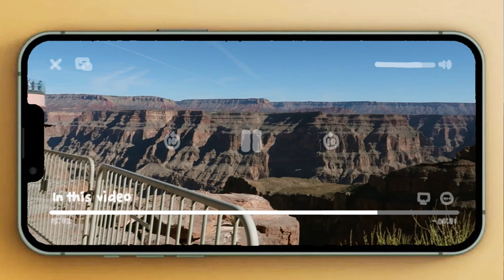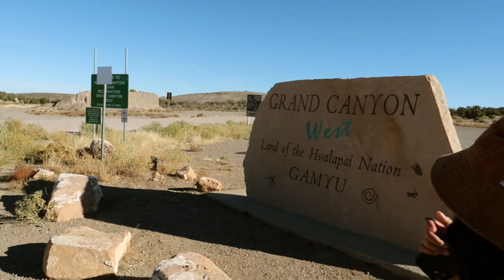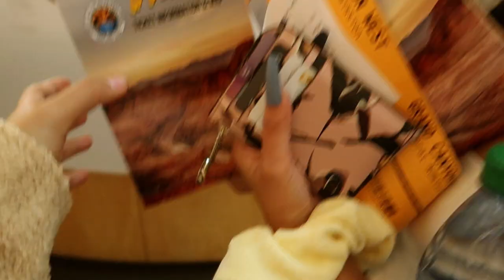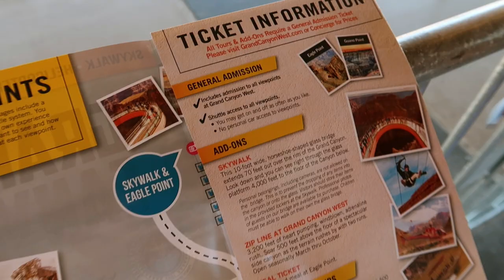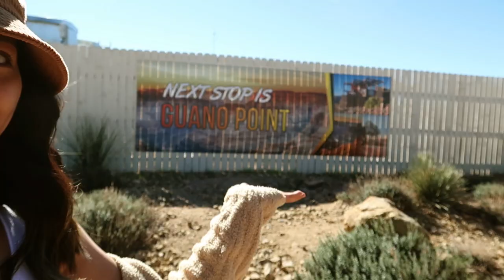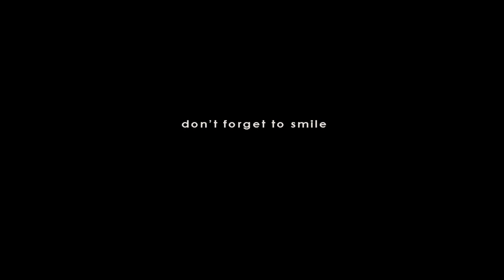DAY TRIP IN AMERICA 🇺🇸 grand canyon ft. me & my bestie reg + our cuteness lol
HI GUYS! here's a day trip in america vlog!! :) I know it's been so long but I hope y'all are still here :) I am now trying to revive my channel and I wish that you'll still join me along this new chapter that I am writing. Anyways, this vlog is from November 2021 (a lil bit after the pandemic), yup I know its been so long but still wanna upload this one lol.

nickname? you can call me nice! yes, nice
are you filipino? opo, mabuhay!
where you from? makasaysayang obando, bulacan
what camera i use? canon g7x mark ii and iphone 12
video editor? shotcut with a touch of photoshop

don't forget to smile! and be nice always 🌷